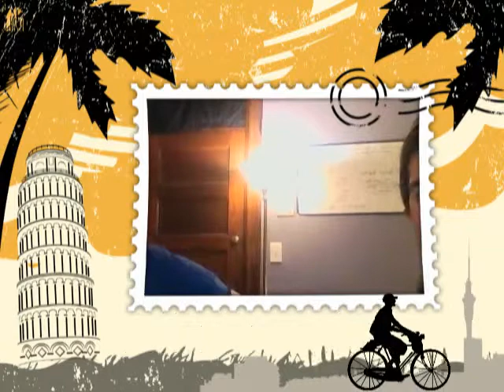Carbon Dioxide - Neuse River - Video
Neuse River by Carbon Dioxide